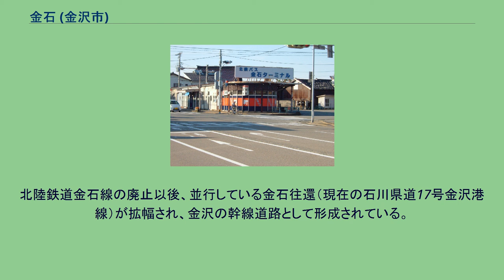金石 (金沢市)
日本 」 中部地方 」 石川県 」 金沢市 」 金石 (金沢市) 金石の町並み 金石（かないわ）は、石川県金沢市の地域。
金沢市北西部に位置しており、犀川河口右岸の地域で日本海に面する港町である。
金沢港の西部に位置する古くからの港町で、金石の地名が付けられる前は宮腰と呼ばれていた地域である。
金石の街中は古くからの町並みが残っており、金沢市による「こまちなみ保存区域」に指定されている。
1943年（昭和18年）に旧金石町周辺の大野村および二塚村とともに金沢市に編入合併して金沢市の地域となる。
金沢市に編入してからは旧金石町の各町名は金石と付けられ、金沢市の町名として継承された。
1968年（昭和38年）に住居表示制度の導入により町名および地番の整理が行われ、30ほどの金石と付いた町名が5つに再編された。
2018年（平成30年）11月1日、金沢市の旧町名復活運動により金石西二丁目、三丁目、四丁目の各一部が3つの旧町名として復活した。
旧町名復活運動で復活したのは、2009年（平成21年）の「下新町」「上堤町」以来9年ぶりとなった。
なお、2019年（令和元年）秋にはさらに3町が復活する予定となっている。
金石（旧宮腰）は北前船の寄港地で繁栄した地域で、かつて銭屋五兵衛を代表とする商人が金石を拠点に商業活動が盛んに行われた。
加賀藩時代、前田利家が宮腰から金沢城へ入城した縁もあり加賀藩の外港として優遇を受けていた。
加賀藩の外港で材木などの物資の物流拠点として繁栄する。
しかし、隣接する大野港にも外港機能があり、大野村（加賀藩期）と宮腰町の間で様々な利権の対立が絶えなかった。
このような状況を見兼ねた加賀藩は宮腰町と大野村を地域として融合させようと1866年（慶応2年）に両地区を合併させた。
「固いこと金石（きんせき）の交わり」（固い約束の意味）から金石（かないわ）を町名として採用した。
これが、金石の由来となる。
宮腰地区は金石町本町となり、1889年（明治22年）の町村制施行後は石川郡上金石町になる。
しかし、旧宮腰と大野両地区が融合したかに見えたが、世間では旧宮腰地区が金石と通用されるようになり、同じ金石を町名に採用した大野地区（石川郡下金石町）は様々な不都合が生じるようになった。
大野地区はやがて当時の石川県庁や明治政府に町名変更を請願するようになり、その結果1898年（明治31年）3月12日に大野地区が大野町に改称し、金石の地域は本来の宮腰地域のみとなる。
1920年（大正9年）6月1日に下金石町から金石町に改称し、金沢市編入以降も金石の町名・地区名は使われ続けている。
1898年（明治31年）に金石馬車鉄道（後の北陸鉄道金石線）の開業以降は港町の繁栄に陰りが見え、港で繁栄した商業は変わらざるを得なくなる。
北陸鉄道金石線の廃止以後、並行している金石往還（現在の石川県道17号金沢港線）が拡幅され、金沢の幹線道路として形成されている。
いずれも住居表示を導入している。
北陸鉄道金石バスターミナル （旧金石駅）